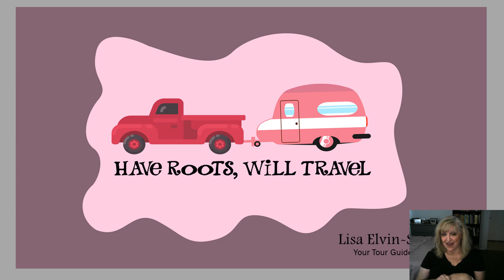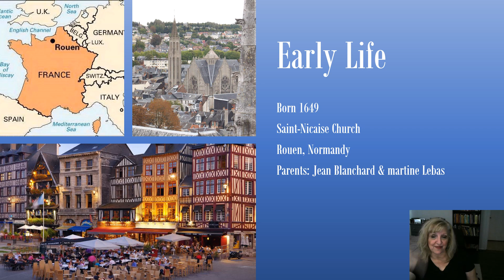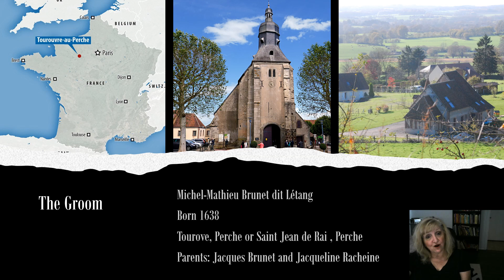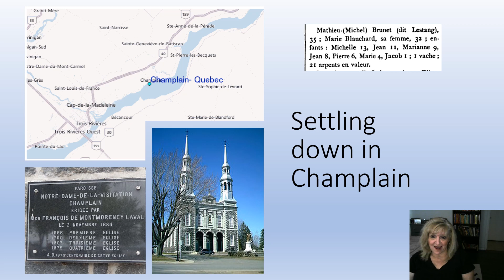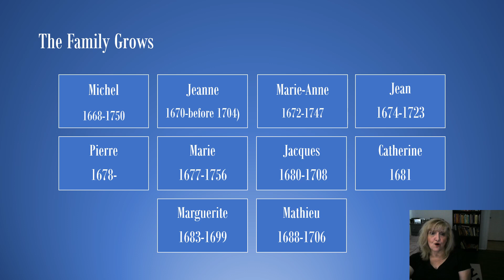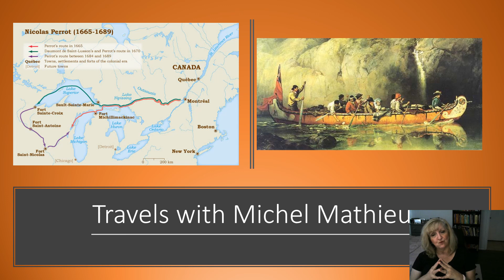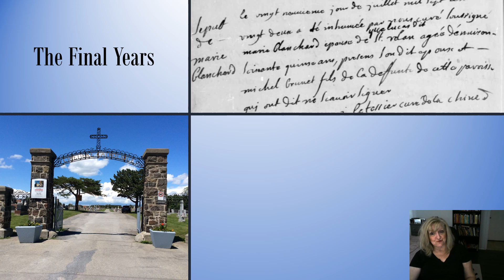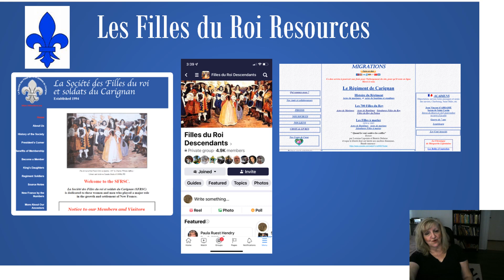Les filles du roi Episode 82 Marie Blanchard